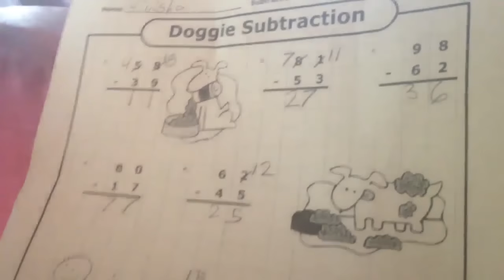I SAW BLOOD!!! (DAILY VLOG #122) |BLACK DAILY VLOGGERS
We are daily vloggers and in today's vlog for September 9, 2015 Q. Fancy suddenly sees blood and doesn't know where it is coming from.  The SiQ Show discusses why people watch their show if they are offended or don't like what they are seeing. And discuss remaining positive when people are negative.

Q. FANCY IS ON A BRAND NEW REALITY SHOW

THE SIQ SHOW INTRO SONG WRITTEN AND PERFORMED BY SID VISH AND Q. FANCY PRODUCED BY CHRIS "C-LUV" WOODARD FOR NETWORK RESOURCES ETC.